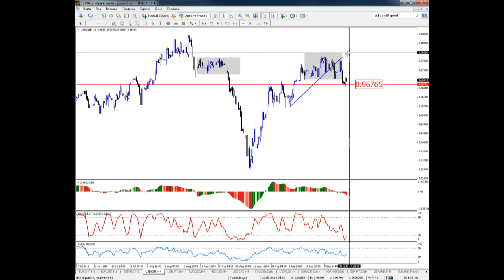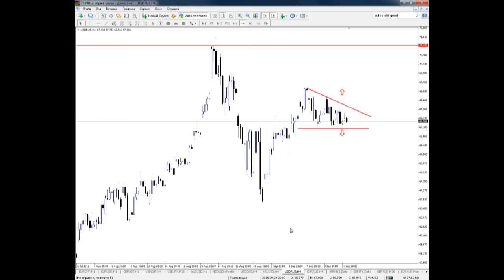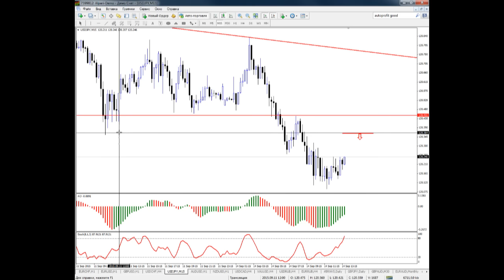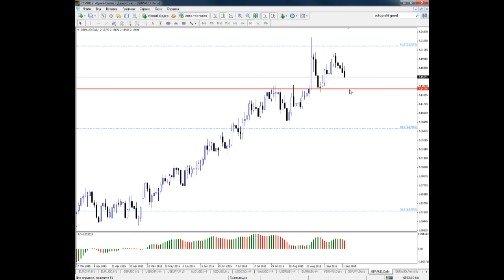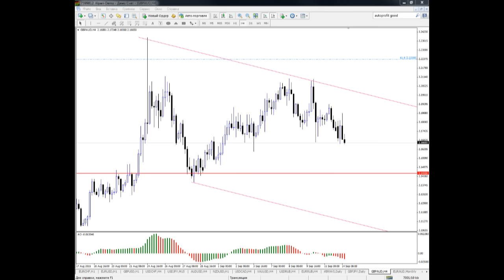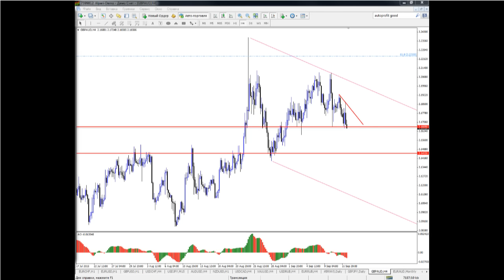Внутридневная торговля Взгляд профессионала 14 09 15